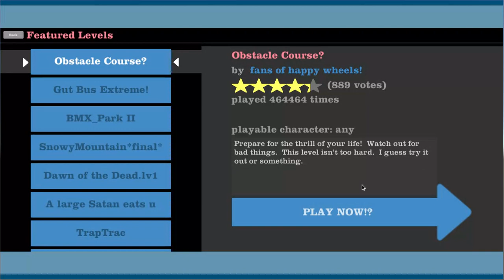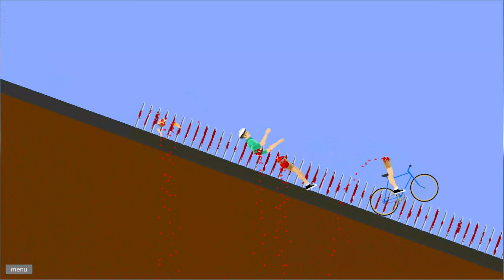happy life?????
comment which character you like the best